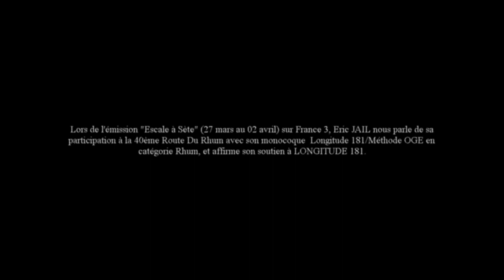"Escale à Sète" :Eric JAIL et LONGITUDE 181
Lors de l'émission "Escale à Sète" (27 mars au 02 avril sur France 3), Eric JAIL nous parle de sa participation à la 40ème Route Du Rhum avec son monocoque Longitude 181/Méthode OGE en catégorie Rhum,Mono et affirme son soutien à LONGITUDE 181. LONGITUDE 181 remercie FRANCE 3 Occitanie et Eric JAIL pour l'autorisation de diffusion de cette interview.

Retrouvez ou découvrez notre association Longitude 181 La Voix de l'Océan